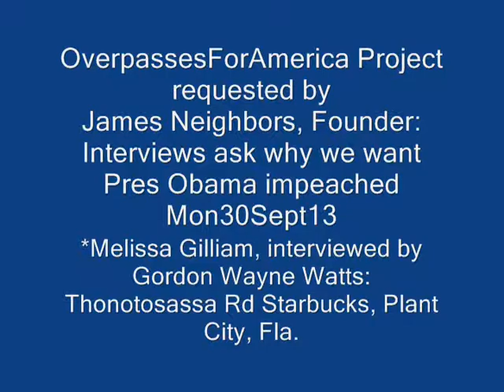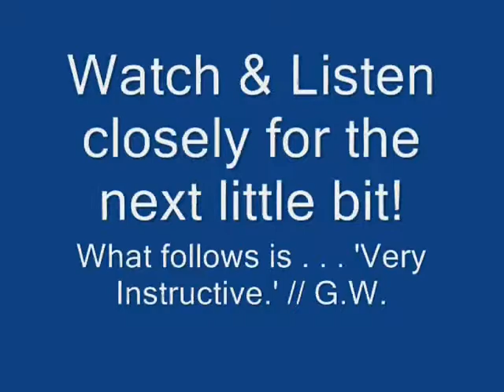Melissa Gilliam OFOI interview (Overpasses For Obama's Impeachment)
This is the 5th in an 8-part series of interviews for the OverpassesForAmerica.com project, which were requested by Founder, James Neighbors. (see below 4 details) Although this group seeks the impeachment of Pres. Obama, it also supports other, traditionally-liberal, causes, such as opposing insider trading, crony capitalism, etc. Source

Furthermore, while most in our organisation have integrity & honour -and are NOT prejudiced, there is that perception of "prejudice and hate" against Blacks, Liberals, Democrats, etc., which I shall counter by the emphasis on opposing bad leaders of BOTH parties, and defending both oppressed Conservatives AND oppressed Liberals. - and having an "open door" policy to people of all races, parties, and creeds.

1-RevDonaldCarnley-OFOI-interview.wmv
2-BroShawnGilliam-OFOI-interview.wmv
3-GordonWayneWatts-OFIO-interview.wmv
4-JasonMattair-OFOI-interview.wmv
5-MelissaGilliam-OFOI-interview.wmv
6-MissRebecca-OFOI-interview.wmv
7-MrGreg-OFOI-interview.wmv
8-GORDON_OverpassesForAmerica_MovingMontage.wmv

In segment-5, here, Melissa Gilliam, who protested with me this past Sat. Sept 07, 2013, is interviewed by me (Gordon Wayne Watts) on Mon. 30 Sept. 2013, at the Plant City Starbucks (Hillsborough County, Fla.). Here are video highlights:

Melissa feels that The President should be impeached for the following reasons:
*** He doesn't do what he's supposed to be doing -or helping the homeless or otherwise poor.
*** She doesn't actually like ANY of the recent presidents (of both parties) -- None of them have actually done what they said they would do.
*** If you want to know what's going on in the world, reach out & talk to your neighbor man.
*** Have more of a heart and reach out to those who really need it -- instead of being rich, powerful, & selfish --and forgetful of the little people.
*** Small (social & church) ministries are actually helping poor people more than The Government.

(here are those 'details)
Carol Bush (Florida OverpassesForAmerica leader) says:

'FROM: James Neighbors
FUN PROJECT TIME!!
When at your protests, take your video camera, smartphone, and take some video of the following.
1: Your group saying the Pledge of Allegiance. We did this in Missouri, and it was a great group activity! Please send these videos to Joel Tysver. He is compiling them into a very cool video.
2: Mini-interview those at the protest and ask one question. Why are you here protesting? Please remind those you're interviewing to keep their answers short, and to the point. Please send the interview videos to Josh Barry. He is compiling them into a documentary for Overpasses.
More projects are coming like this, so keep those cameras rolling!
Unlike · · Follow Post · September 26 at 8:38pm

You and 9 others like this.
View 1 more comment"

Carol Bush says:
"Leaders, please post this in your groups.
September 26 at 10:58pm · Like"
Unlike · · Unfollow Post · September 28 at 12:56am

    Seen by 6